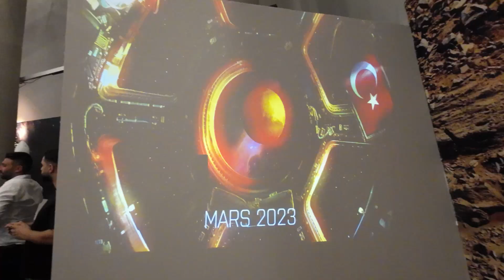Karaköprü Belediyesi - Karaköprü'de çocuklar uzay ve havacılık ile tanışıyor